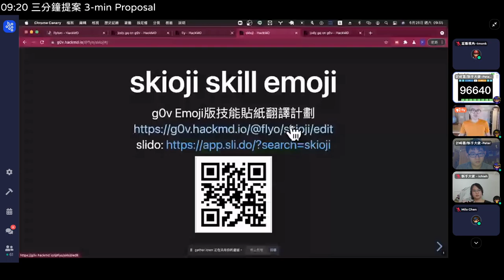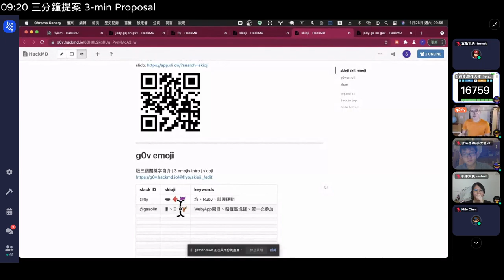g0v tw hackath44n — 提案 — skioji 來把 emoji 翻成譯成你的技能吧！ ／ fly — 第肆拾肆次黑客松